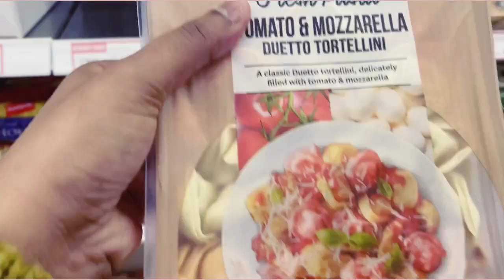අපි අද සවස් කාලය ගත කල හැටි|Our evening routine|mom life|making chicken noodle soup|Sinhalavlog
හලෝ.!
ඔයාලා හැමෝම හොදින් ඉන්නවා නේද.? ඔන්න ඉතින් වීඩීයෝ එකක් ගෙන්න පරක්කු උනාට සමාවෙන්න🙏පොඩ්ඩක් කාර්යබහුල උනා.. ඉතින් මම හිතුවා ඔයාලා එක්ක අපේ evening routine එක බෙදා ගන්න. ඉතින් වීඩීයෝ එක බලලා ඔයාලා කැමති නම් වීඩීයෝ එක ලයික් කරලා👍 අදහස් පහලින් සදහන් කරගෙන යන්න.😍මේ වගේ තව වීඩීයෝ බලන්න කැමති නම් චැනල් එක සබ්ස්ක්‍රිබ් කරන්න.

එහෙනම් අයේ ඉක්මනට හමුවෙමු. ආදරේ හැමෝටම❤️❤️
Hey everyone,
First of all sorry 🙏🏻😔 that I couldn't upload a video as I was too busy with some important things. How every here I uploaded our evening routine today.if you enjoy the video please like the video👍and comment your thoughts below and if you life to see more videos like this please do subscribe to my channel...

See you soon..love you ❤️❤️

චිකන් නූඩ්ල්ස් සුප්

පොඩි ලූනු ගෙඩි 1
සුදු ලූනු බික් 2
සෙලරි මද්‍යම ප්‍රමාණය කෑලි 2
තක්කාලි ගෙඩ් බාගයක්
චිකන් කෑලී 4,5
පැස්ටා කෝප්ප 2
චිකන් ස්ටොක් කෝප්ප 4
වතුර කෝප්ප 5
ලුනු
ගම්මිරිස්
ඉගුරු

Chicken noodles 🍜 soup
Medium onion 1
Garlic clove 2
Celery sticks 2
Half of tomato 🍅
Chicken pieces 4,5
Pasta cups 2
Chicken stocks cup 4
Water cups 5
Salt
Peper
Ginger